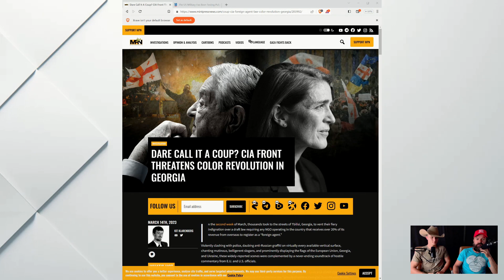WHAT Is The CIA Doing NOW?! • Y'all NEED To HEAR This ONE!